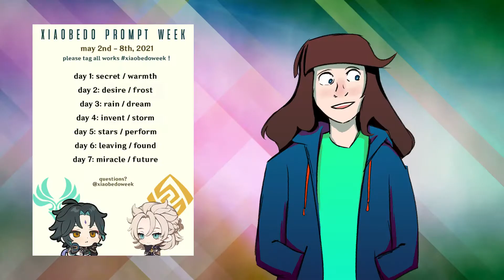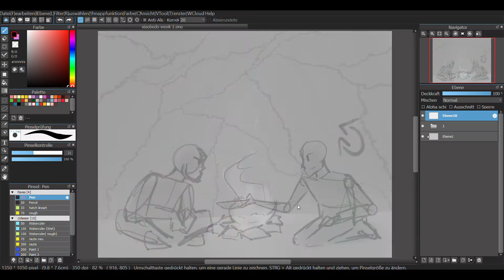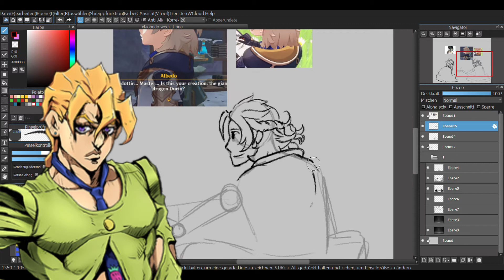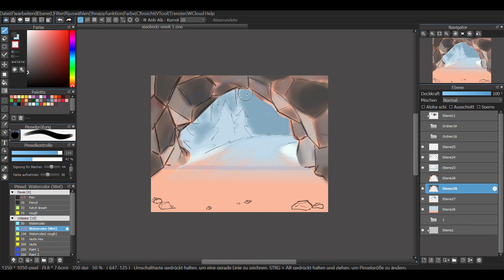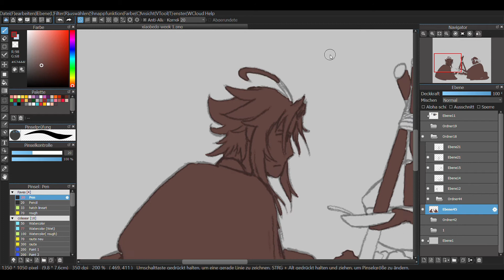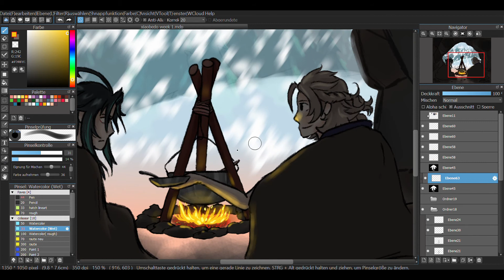Xiaobedo week - Day 1 [Speedpaint & Commentary]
Here we go :3
(And sorry for the long talk beforehand)

Speedpaint:
Genshin Impact OST - A Storm, A Spire, and A Sanctum (Dvalin's Nest)